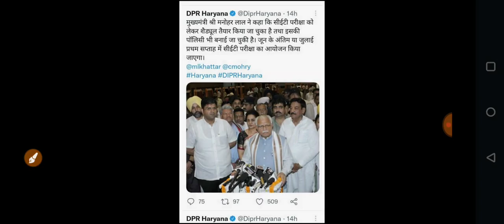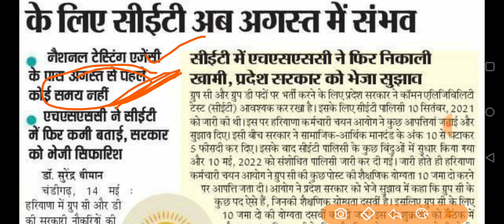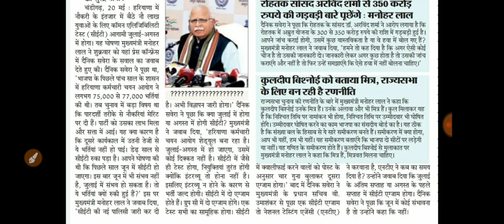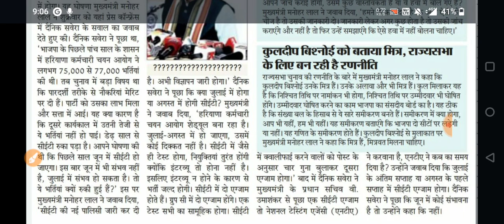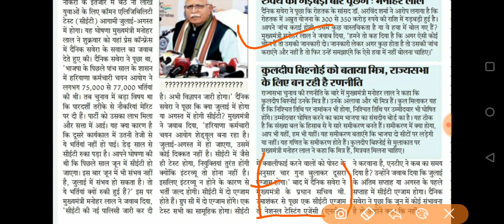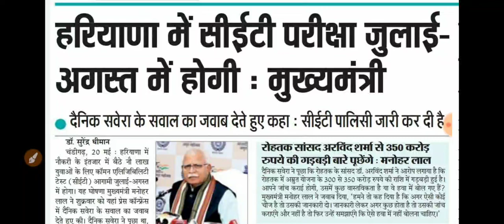CET हरियाणा - मुख्यमंत्री जी के मुंह से आखिर में निकल गया सच्च - अब भी पेपर के कितने चांस ?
cet haryana paper kab hoga